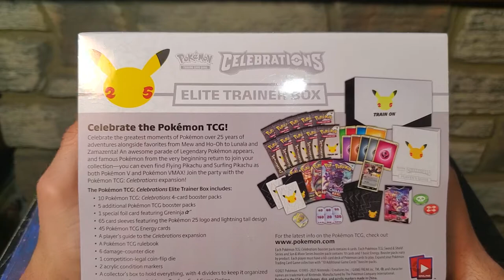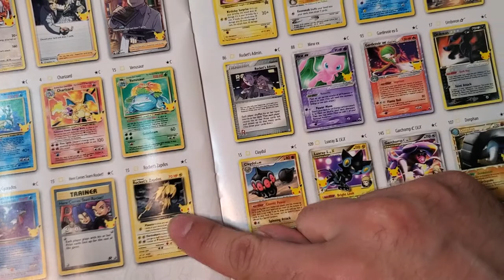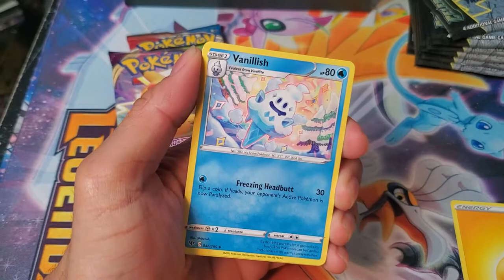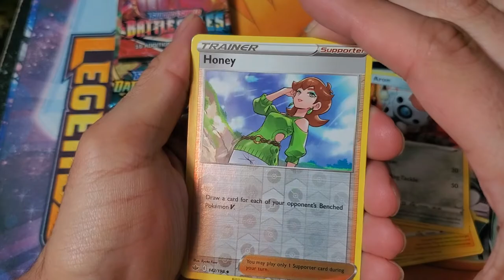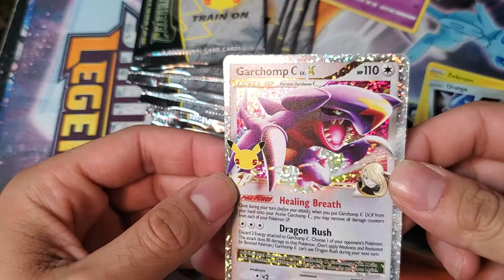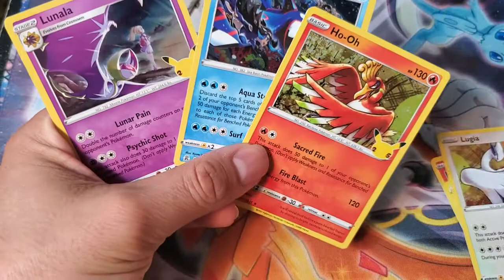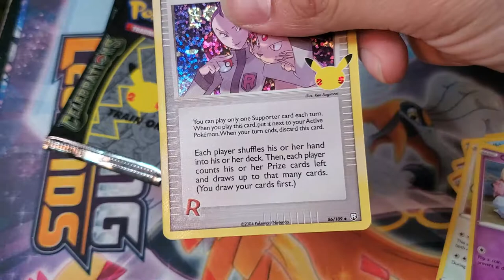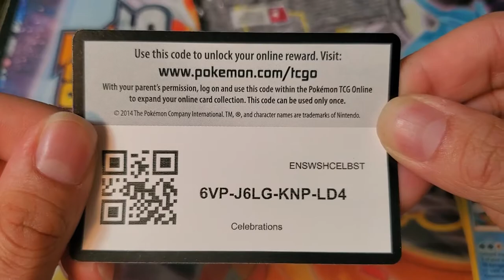"The New Past" Pokemon Celebrations Elite Trainer Box Opening!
It's time to celebrate! Pokemon Celebrations has arrived and we have the Elite Trainer Box to crack open today! From past to present, we have many Pokemon coming to join us so let's have a good time!